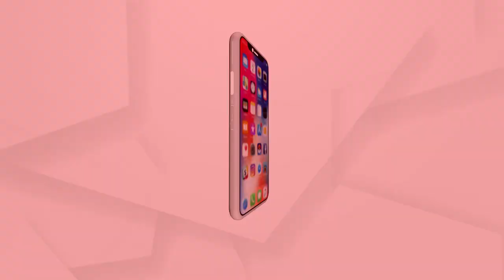ପିପିଲି ପ୍ରଚାର ମଇଦାନରେ ରାଜ୍ୟ ସଭାପତି ସମୀର ମହାନ୍ତି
ଆଶ୍ରିତ ପଟ୍ଟନାୟକଙ୍କ ପାଇଁ ପ୍ରଚାର ମୈଦାନର ଦ୍ଵିତୀୟ ଥର ପାଇଁ ଯୋଗଦେଲେ ରାଜ୍ୟ ସଭାପତି ସମୀର ମହାନ୍ତି.